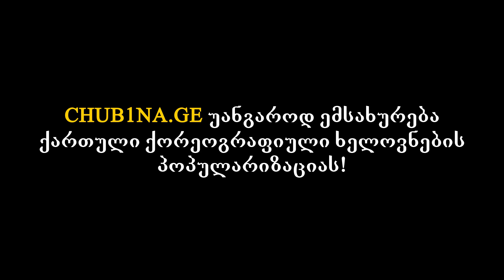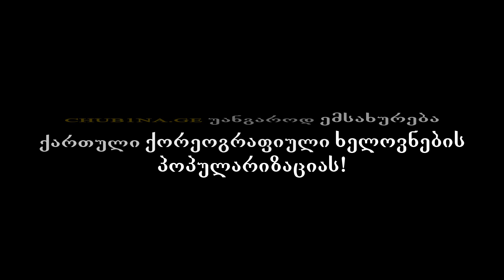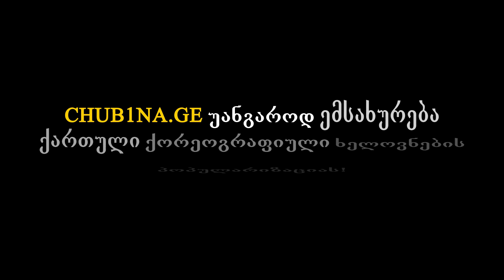✔ მასტერკლასები ქორეოგრაფიაში / რაჭული ცეკვის მასტერკლასი / Masterklasebi / 06.04.2023 / CHUB1NA.GE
● სიახლეები ქართული ცეკვის შესახებ: CHUB1NA.GE
● Georgian Dance News: CHUB1NA.GE